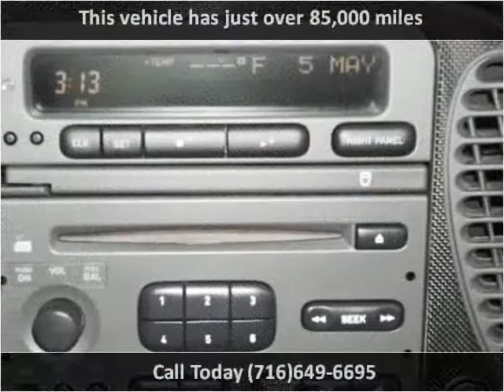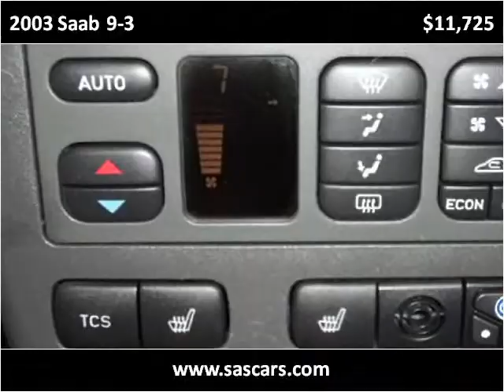2003 Saab 9-3 Used Cars Hamburg NY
This 2003 Saab 9-3 is available from Superior Auto Sales.